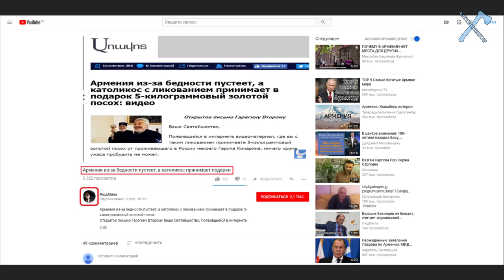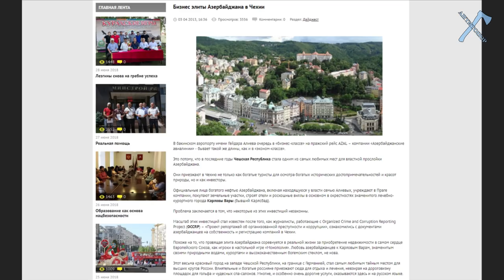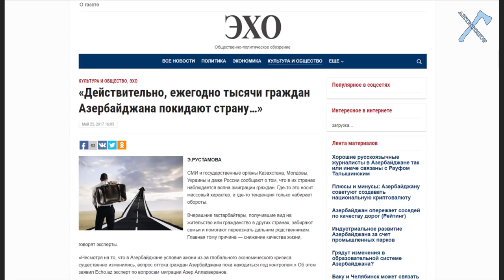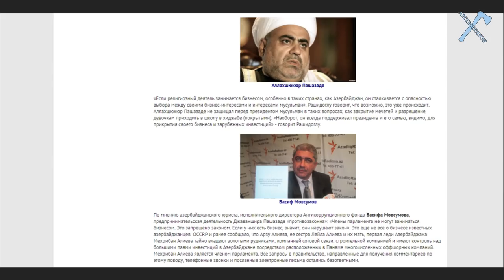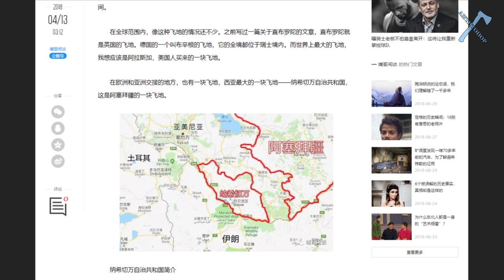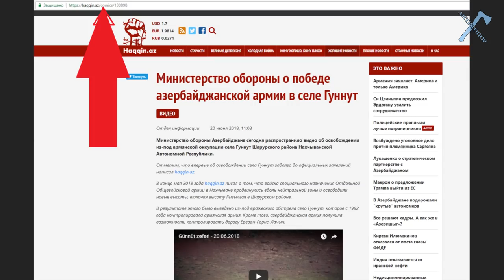Трепет пугливого стада